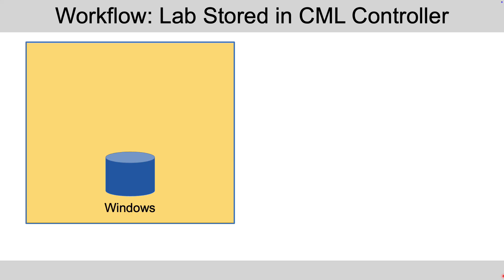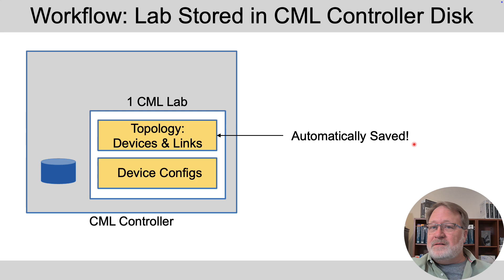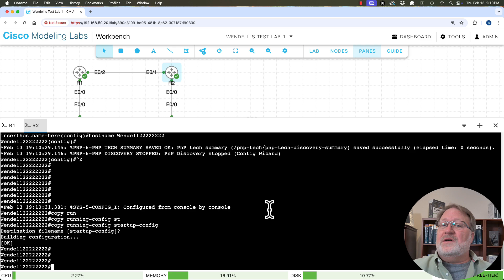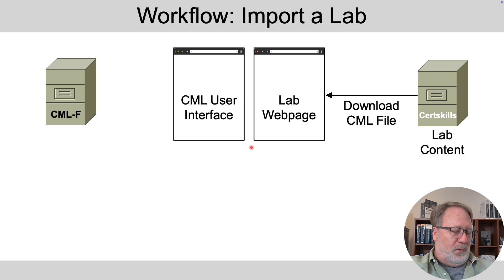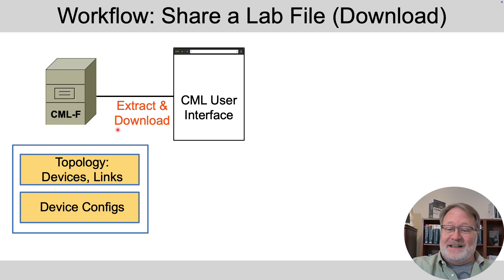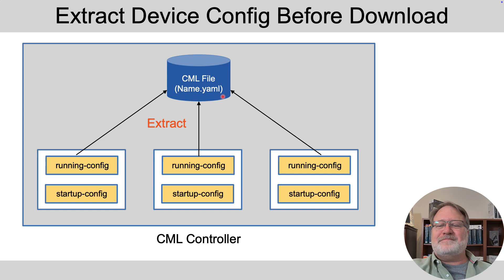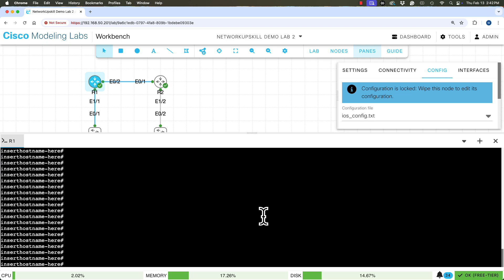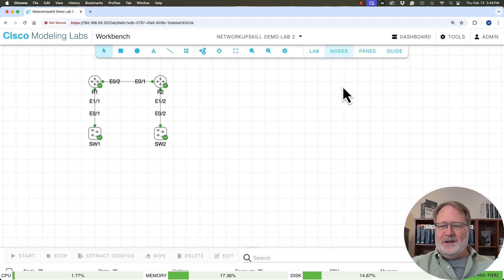The Surprising Twists and Turns of CML Lab File Sharing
Cisco Modeling Labs (CML) allows you to share a lab using a single file in YAML format. Some parts of the process are obvious, but others are surprising and unexpected. You might even share a lab but mistakenly omit the latest configuration changes.
This video discusses the processes, including how CML stores the labs normally, how to import a lab file offered by a lab content provider, and how to share your files with others.

*Chapters*
00:00 Intro
01:24 How CML Manages Lab Data
04:21 Demo: Managing Network Device Configs in CML
07:56 Importing a Lab File
09:48 Demo: Importing a Lab File
11:27 Downloading (Exporting) a Lab File
15:27 Demo: Downloading a Lab File

*Cisco U Free CML Course*
(At least it was free when I added the link in February, 2025!)